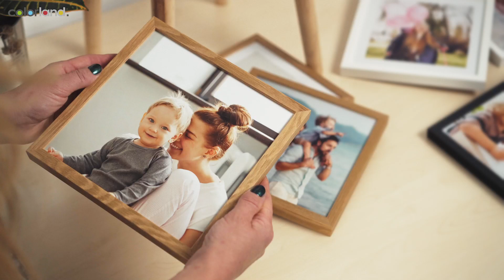Fotomarcos ClickPic | Colorland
¿Quieres crear una galería casera? Los fotomarcos ClickPic te ayudarán a conseguirla.

El fotomarco cuadrado de 20x20 es un elemento que puedes añadir en cualquier momento a tu galería de pared y ampliar así la colección. Pero eso no es lo único que diferencia el sistema ClickPic. Los fotomarcos vienen con un conjunto de tiras blancas, para que no tengas que clavar los clavos en la pared. Esto ahorra tiempo y facilita la tarea de colgarlos, quitarlos o sustituirlos.

Los fotomarcos están disponibles en tres colores: negro, blanco y madera.

¿Y cómo crear la colección de fotomarcos ClickPic? Transfiere las fotos desde tu teléfono o disco a la pared gracias a un editor en línea simple e intuitivo. Puedes agregar un borde blanco a la foto seleccionada y un título personalizado. Frase favorita, lugar donde tomaste la foto o fecha. Si lo deseas, también puedes llenar todo el marco con tu foto.
Y eso es todo: ¡tus marcos ya están listos para pedirlos!